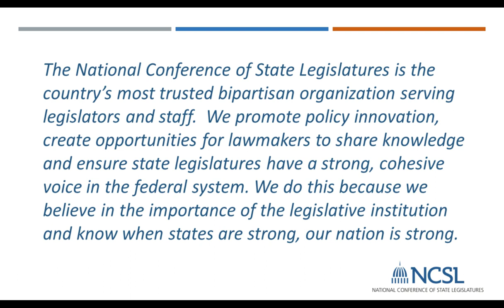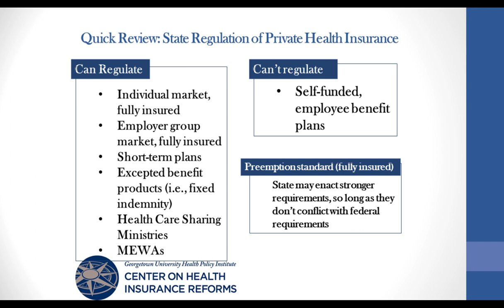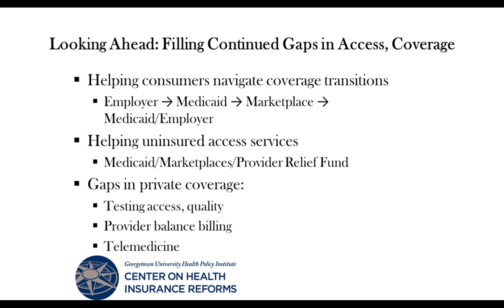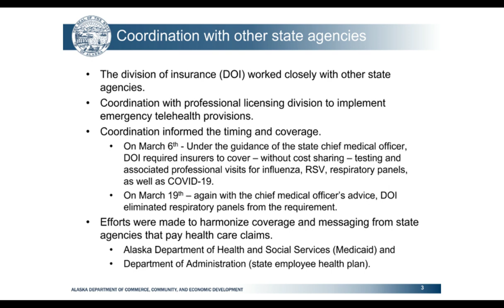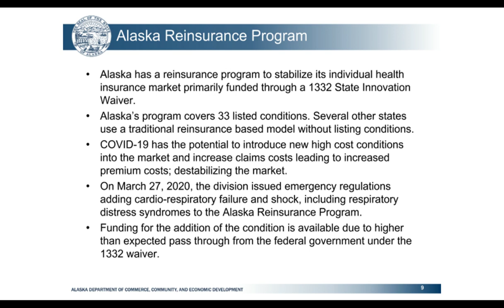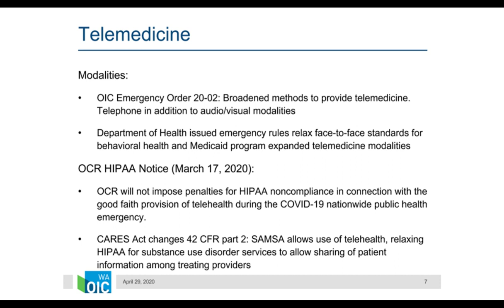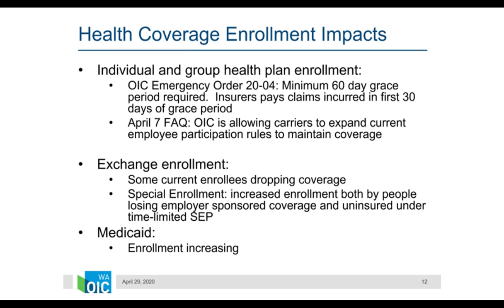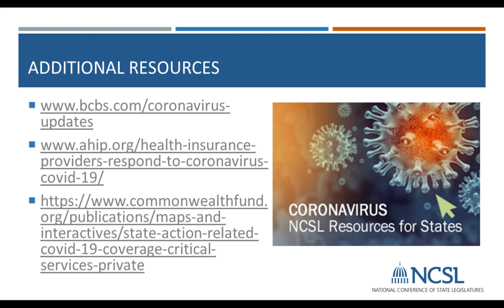COVID 19 Engaging Private Health Insurance for Coverage, Testing and Treatment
As the number of confirmed coronavirus disease cases continues to rise across the United States, bolstering access to COVID-19 testing and treatment is a growing concern. Federal and state policymakers are taking several steps to lower patients’ costs for COVID-19 testing and treatment. What is the scope of services that are or could be covered through these federal and state mandates? What health insurance plans do these mandates apply to? This webinar will highlight state and federal actions related to insurance coverage and patient cost-sharing for COVID-19, as well as information regarding the type of health insurance plans affected and services covered.